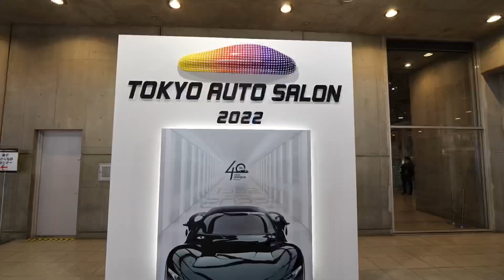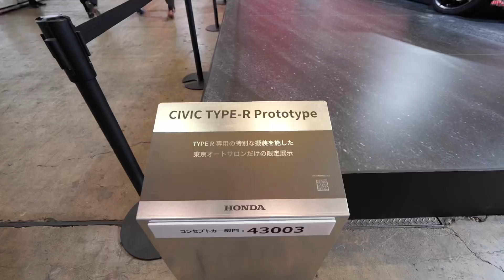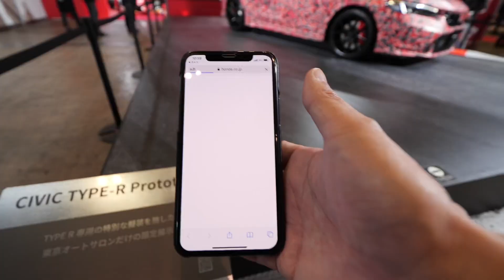新型シビックタイプR実車レビュー！